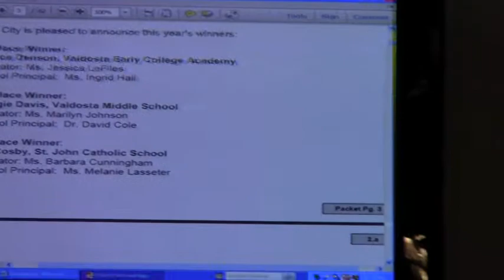Valdosta City Council Regular Meeting